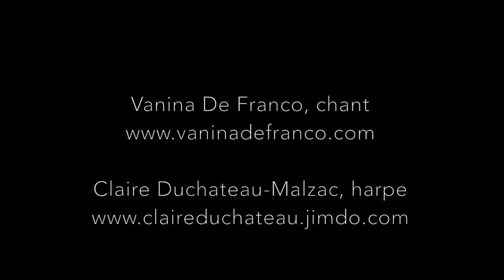Session Salon #1, Lilac Wine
Vanina De Franco, chant
Claire Duchateau-Malzac, harpe

Sound Cloud : vaninadefrancomusic